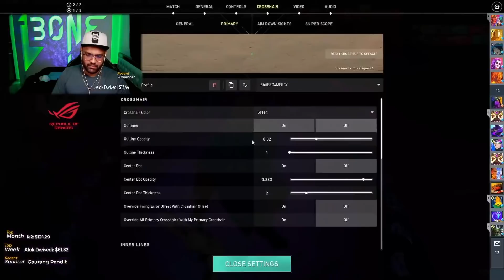We are going Family Friendly this year